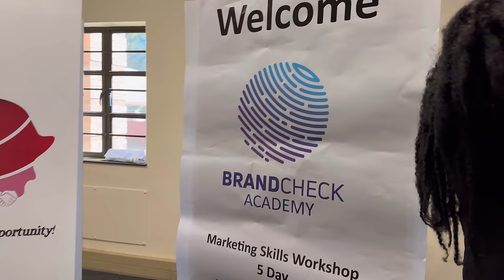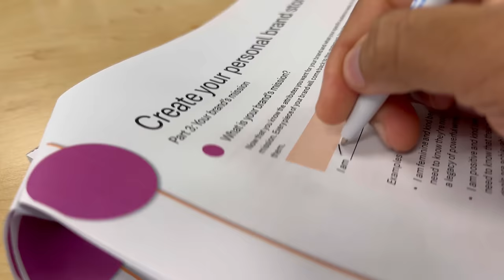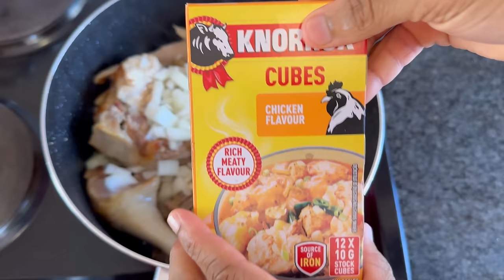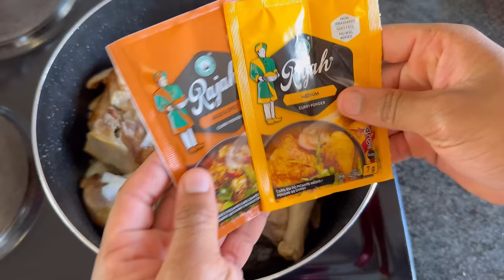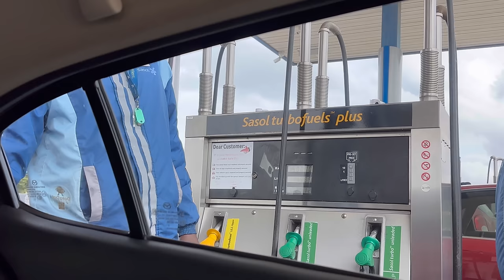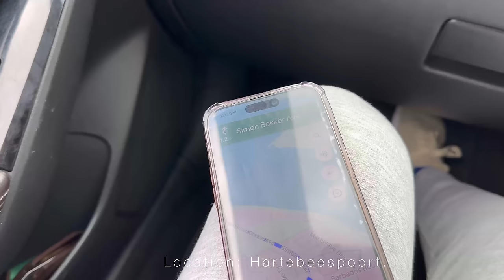WEEKLY VLOG | Cook with me | Lensmart collaboration | Road trip to nowhere | South African YouTuber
Welcome to a new vlog. ENJOY.

Your fave
Thabang